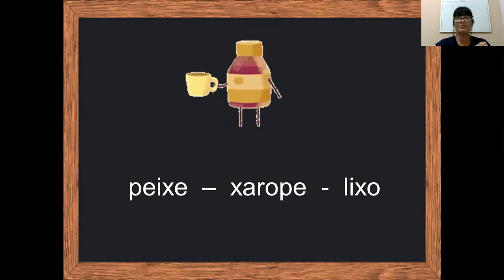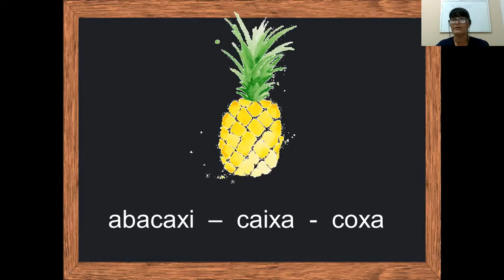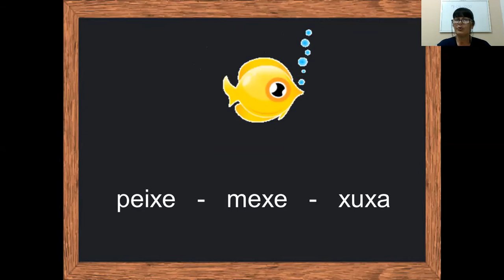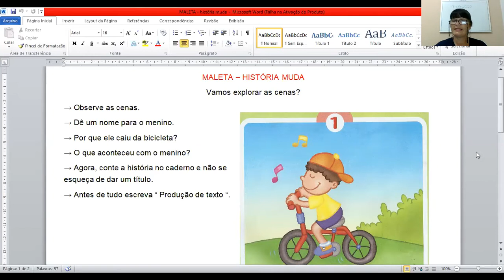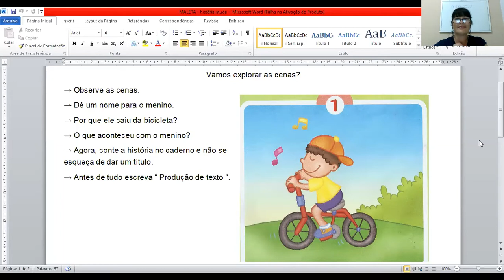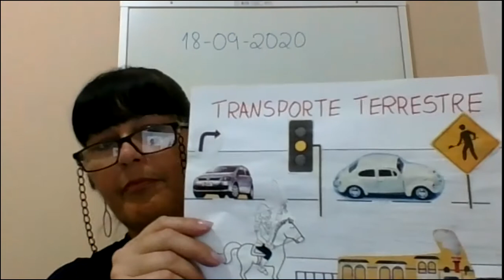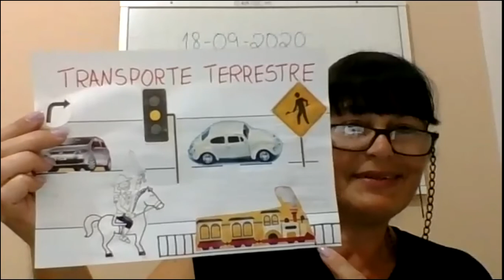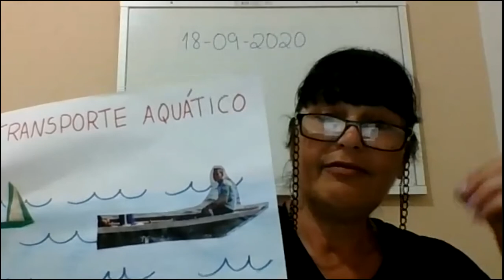Português / Maleta - 18/09/2020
Família do X / História muda